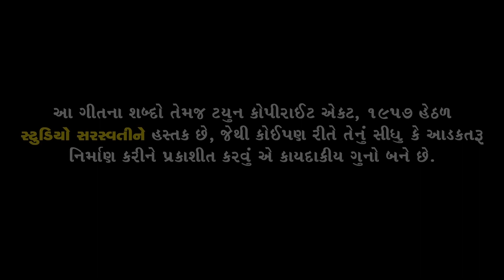KINJAL DAVE | Veran Vahdi Vagi | વેરણ વાંહળી વાગી | કિંજલ દવે | નવરાત્રી સ્પેશ્યલ નોનસ્ટોપ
Producer : MANOJ N JOBANPUTRA
Channel Executive : NEVIL M. JOBANPUTRA
Singer : KINJAL DAVE.
Song : VERAN VASDI VAGI.
Media Partner : RDC MEDIA PVT LTD